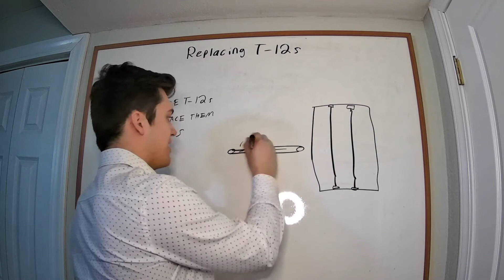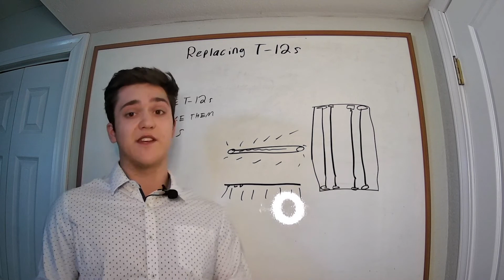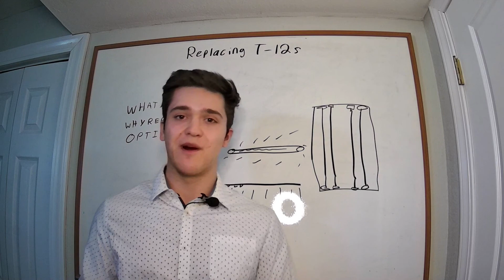What Is the Best Replacement for T12 Fluorescent Lights?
Individual states are already enforcing light bulb bans and high-efficiency lighting standards as part of the Energy Independence and Security Act (EISA) starting January 1st, 2020. More specifically, the 2020 Federal Light Bulb Efficiency Standard is designed to essentially prohibit the manufacture, sale, or installation of any GSL (general service lamp) that fails to meet or exceed the 45 lumens per watt threshold. This includes T12 fluorescent light bulbs and their fixtures.

So, with more businesses and buildings needing to replace their T12 fluorescent lighting, what is the best replacement for T12 fluorescent lights?
If you want to see how our services can get you the best, most affordable, superior-quality LED lighting on the market, to connect with one of our LED specialists.